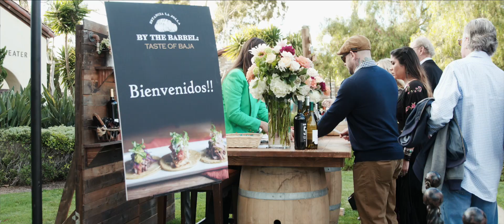By The Barrel: Taste of Baja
Baja California's finest chefs, wineries and breweries came together at Estancia La Jolla Hotel & Spa to offer an unforgettable evening of tasting and sampling specialty dishes and favorites. Guests socialized, sipped and savored sample fare from over 50 wineries, breweries and restaurants while listening to live music under the stars in Estancia La Jolla's beautiful botanical gardens. El Cielo, Santo Tomas, Emeve and Bodegas Rubio were only a few who joined us for an inspiring Baja experience.